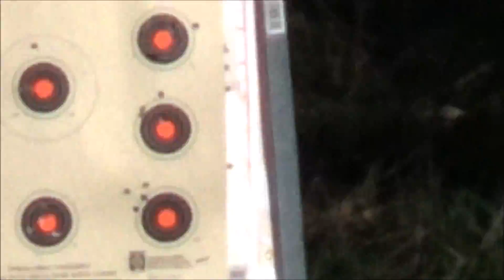Shooting CZ 452 2E ZKM at the range.